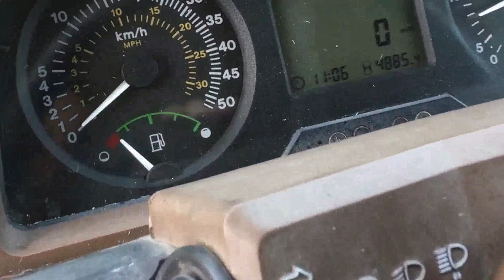I attribute my success to this, I never gave or took any excuseDoing the best at this moment puts yo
Welcome to NatraVlog Music Meditation

Meditation is a process of lightening up, of trusting the basic goodness of what we have and who we are, and of realizing that any wisdom that exists, exists in what we already have. We can lead our life so as to become more awake to who we are and what we’re doing rather than trying to improve or change or get rid of who we are or what we’re doing. The key is to wake up, to become more alert, more inquisitive and curious about ourselves